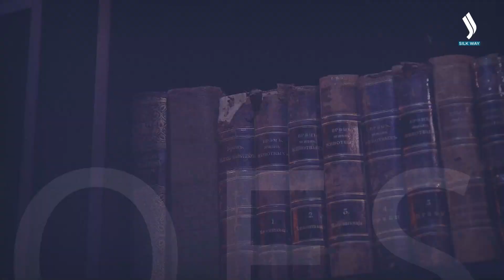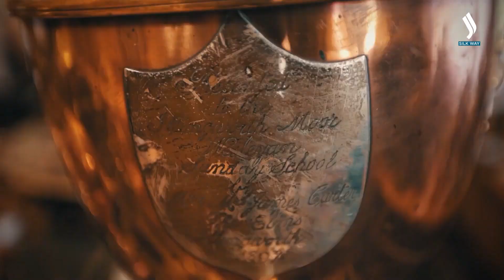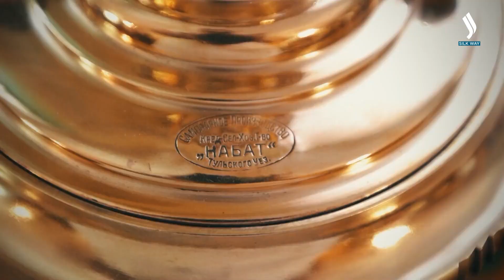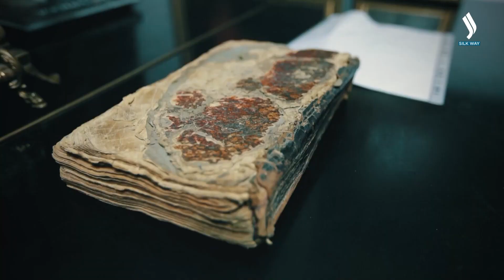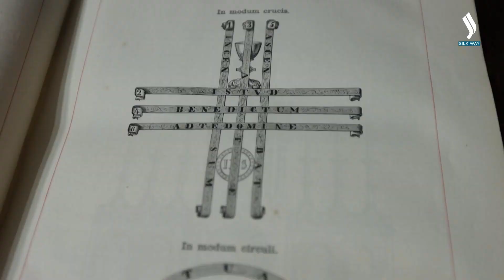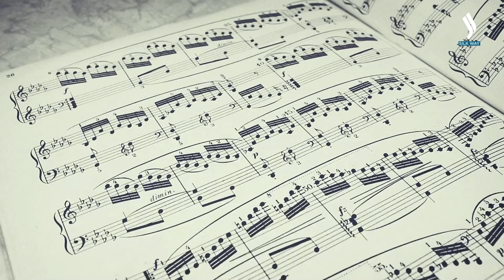What kind of precious things does a Kazakh woman keep in her house?